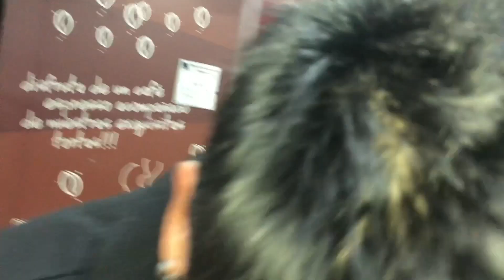24 HORAS ESPOSADOS *rumbeamos y dormimos juntos*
NOS UNIMOS PARA HACER VIBRAR YOUTUBEEEEEE!